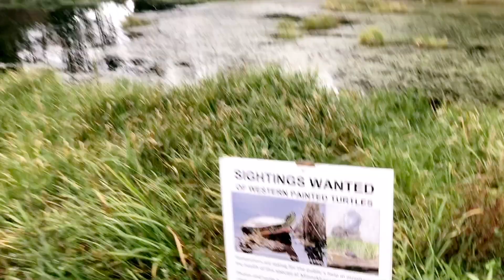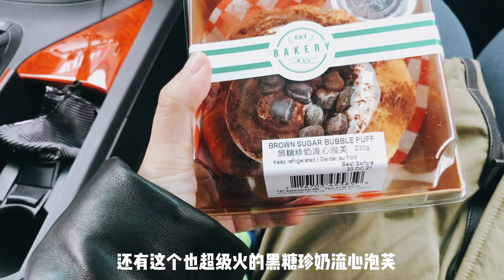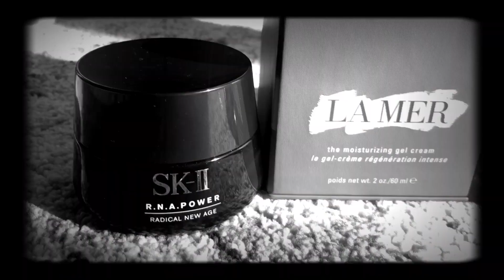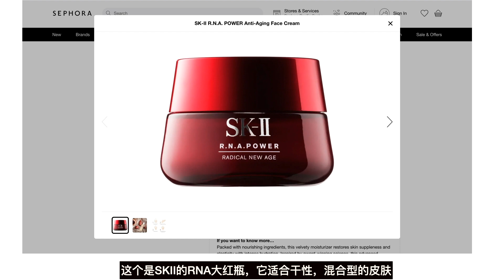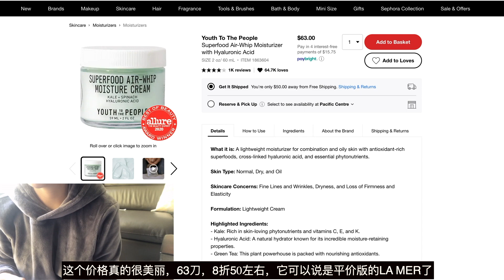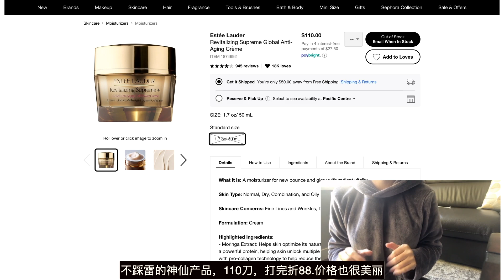VLOG 20 「ENG SUB」Hiking&Breakfast /🐶/2020 Sephora must haves/Sephora Holiday Savings Event/面霜review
北美丝芙兰秋季八折
所有视频里面的产品以及我要囤的👇：
SK-II  R.N,A POWER Anti-Aging Face Cream
La Mer The Moisturizing Cool Gel Cream（划重点：他们家今年有一个套装，一大一小面霜，超级划算，比单买还划算。）
YOUTH TO THE PEOPLE的Superfood Air-Whip Moisturizer with Hyaluronic Acid
雅思兰黛Revitalizing Supreme Global Anti-Aging Crème
Erno Laszlo Phelityl Night Cream & Memory Gel Sleeping Mask